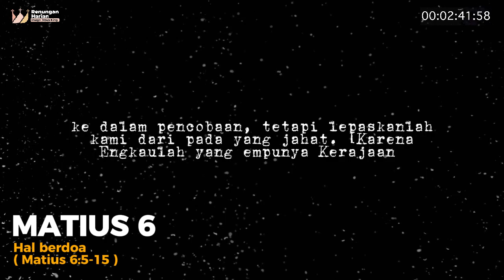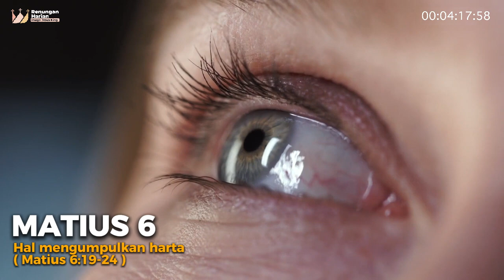HARI KE- 160 | BACA ALKITAB SETIAP HARI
Rencananya berlangsung selama satu tahun dan membutuhkan sekitar 30 menit jika Anda membacanya setiap hari.

Dengan melakukan itu Anda akan membaca :
Seluruh Perjanjian Lama,
Mazmur 2X,
Injil 4X
Perjanjian Baru 2X.

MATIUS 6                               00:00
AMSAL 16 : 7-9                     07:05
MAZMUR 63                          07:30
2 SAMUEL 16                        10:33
KISAH PARA RASUL 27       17:17
Bacaan Alkitab 1 tahun ini dirancang untuk membantu kita menemukan bagaimana 66 kitab dalam Alkitab terhubung untuk membuat satu cerita yang menyeluruh.

Inilah keuntungannya:

1) Holistik
Setiap hari Anda akan membaca dari Perjanjian Lama, sebuah Mazmur, sepotong dari literatur Kebijaksanaan dari Amsal, bab dari Injil dan dari surat / buku dalam Perjanjian Baru.

2) Konteks Sejarah
Sedapat mungkin, ini telah diatur sehingga Anda dapat lebih memahami konteks ke mana para Nabi menulis. Bacaan Alkitab 1 tahun ini juga diatur sehingga Anda membaca Mazmur yang sesuai di samping peristiwa sejarah yang sedang dialami Daud ketika ia menulisnya.

3) Tema
Sedapat mungkin, bacaan Alkitab 1 tahun ini mengatur Mazmur dan buku-buku lain untuk mencocokkan tema-tema tertentu dari bacaan lain pada hari itu. Misalnya, kitab Ibrani dibaca bersama dengan Imamat, Daniel bersama Wahyu, dll. Selain itu, setiap kitab dibaca bersama referensi silang yang sesuai dalam Perjanjian Baru sehingga Anda dapat lebih memahami konteks ketika para penulis Perjanjian Baru berbicara.

Bacaan Alkitab ini tidak dimaksudkan hanya sebagai rencana membaca Alkitab untuk menyelesaikan saja, tetapi ini dimaksudkan untuk orang-orang yang benar-benar ingin memahami Alkitab, tema-tema utama yang sedang terjadi, dan bagaimana semua cerita kecil mengikat menjadi satu kisah yang indah yang diceritakan Tuhan.

Selamat mengalami perjalanan yang indah bersama Tuhan 1 tahun ini. Tuhan Yesus Memberkati